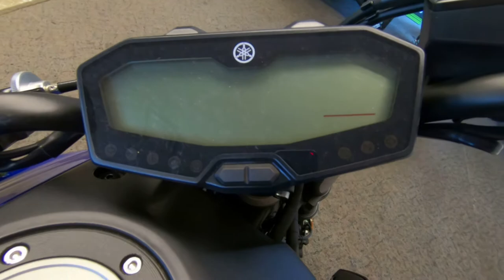2018 Yamaha MT-07 - Used Motorcycle For Sale - Milwaukee, WI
Please visit Southeast Sales Powersports to view this Used Team Yamaha Blue 2018 Yamaha MT-07 for sale in Milwaukee, Wisconsin

Stock# 000938

Description:
2018 Yamaha MT-07
TORQUE AND AGILITY PERFECTLY PAIRED
The MT-07 is where sport, performance, and attitude fuse as one.

Features may include:
Engine
Advanced Twin Cylinder Engine
The MT-07 features a compact 689cc liquid-cooled, inline twin cylinder, DOHC engine with fuel injection. This engine provides a unique power character, with outstanding low- to mid-range torque and very linear throttle response, combined with strong high-rpm pulling power. This motor develops 50 foot pounds of torque and is designed to maximize riding excitement in the real world.

Crossplane Concept
The 2-cylinder engine features Yamaha’s “Crossplane Concept” 270-degree crank that provides linear torque development in response to the rider’s throttle input. The CP2® engine is also light, slim and compact and offers an excellent level of rider/machine communication.

Offset Cylinder Block
The CP2 engine shifts its cylinder bores slightly forward of the crankshaft axis, towards the exhaust side. This offset reduces piston to cylinder wall friction, for more power and improved fuel economy.

Chassis/Suspension:
Refined Front Fork
The front suspension features a 41mm fork with 5.1 inches of travel, with new spring rates and damping settings for a more refined suspension feel and improved performance across a wide range of riding styles.